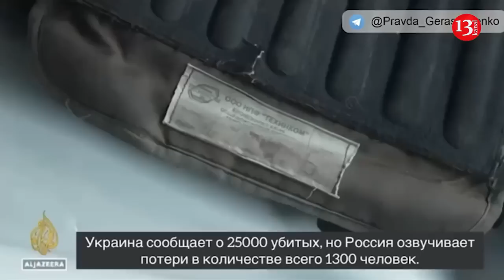"Ruslara cəsədləri lazım deyil"- Rus əsgərlərinin cəsədləri ilə DOLU VAQONLAR- ŞOK VİDEO